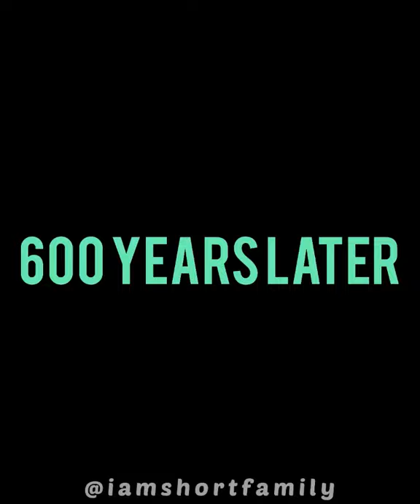COMEDY: Buhari and Jonathan Regime in one video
This video is for comical purpose. It’s also educating and entertaining not in anyway directed to a specific person.